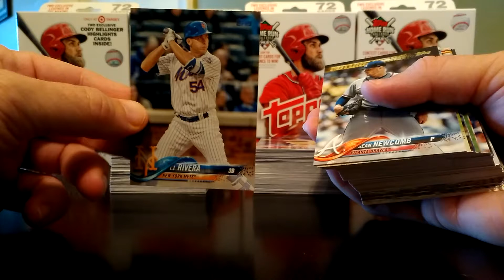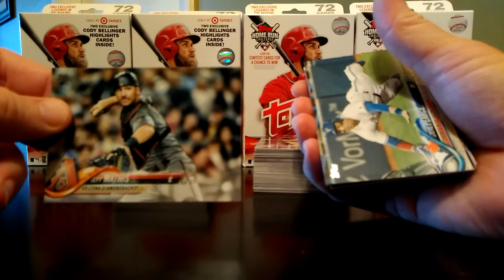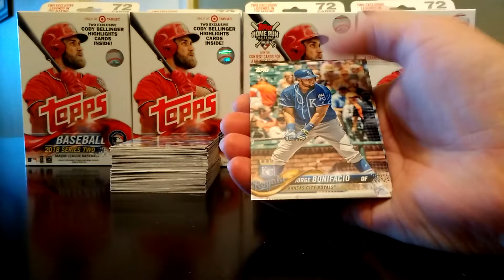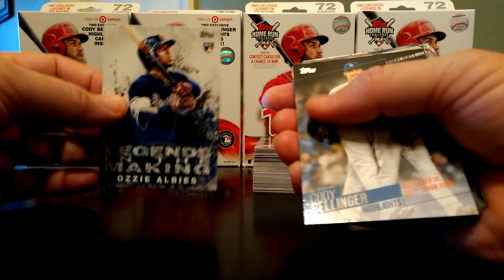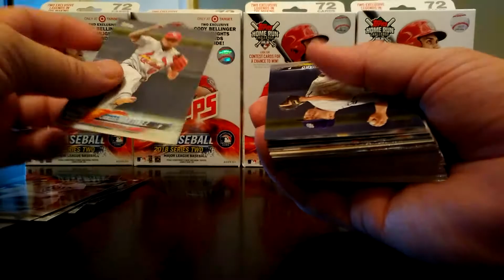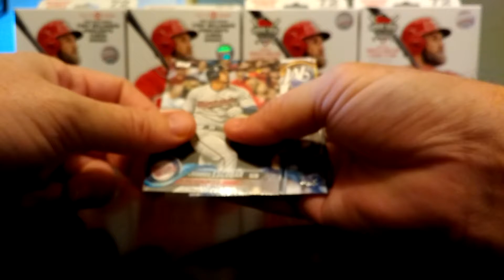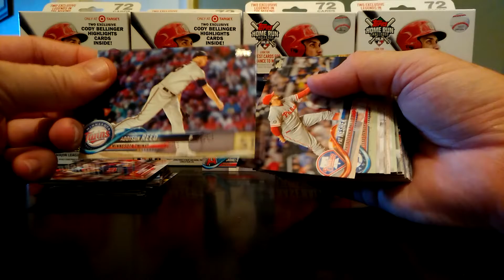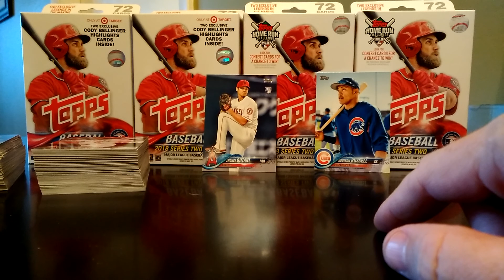Opening four 2018 Topps Series Two hanger boxes. Otani.